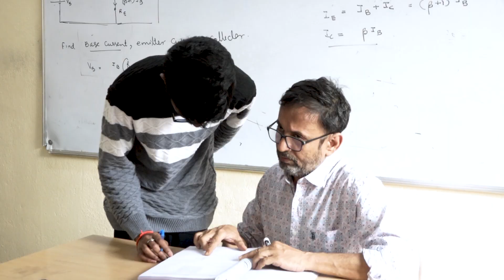Pranay Sai Mukesh Scored 99.996 Percentile in JEE Main 2025 | Learn His Winning Approach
📢JEE Advanced 2025 Question Paper Solutions with Answer Key 📺Check NEET Answer Key 2025 👉 JEE Mains 2025 Question Paper Solutions Watch how Pranay Sai Mukesh secured an outstanding 99.97 percentile and 295/300 marks in JEE Main 2025! In this video, he shares his preparation strategy, key study tips, and approach that helped him excel. Get inspired and learn from a top scorer!